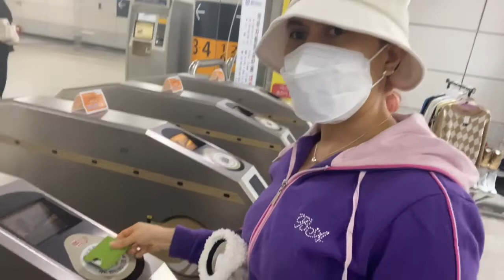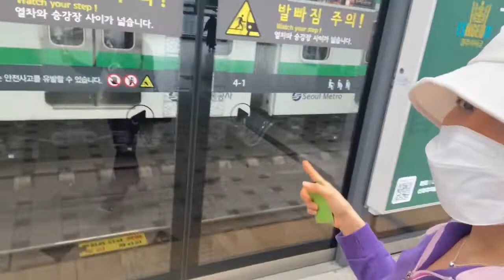# WHAT KOREAN TRAIN LOOKS LIKE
seoul vlog
high speed
seoul korea
south korea
bullet train
korea train express
seoul station
seoul subway
korean culture
ktx train
busan korea
train to busan
korean subway
super rapid train
south korea vlog
south korea election